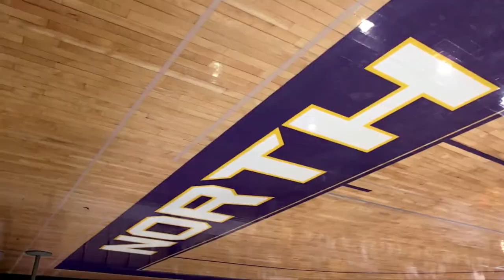UNA Basketball 2018 Home Season Promo